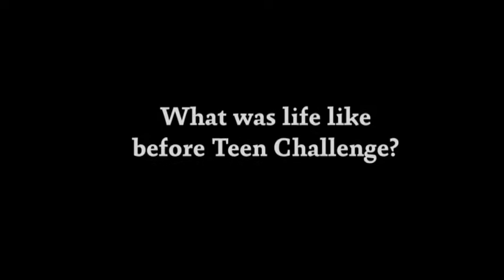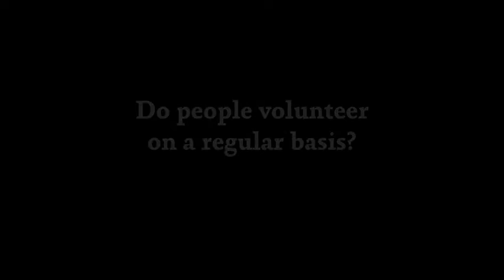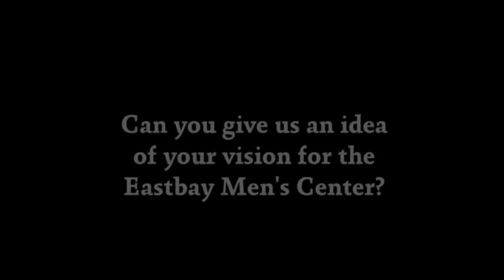Jay Patterson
A brief overview of Eastbay Teen Challenge (Oakland Men's Center) and the director who oversees this amazing residential recovery program.